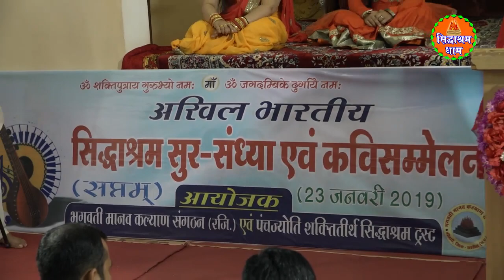Siddhashram Sur Sandhya And Kavi Sammelan Part 7 Tera Dar to Hakikat me dukhiyo ka rashmi mishra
thanks